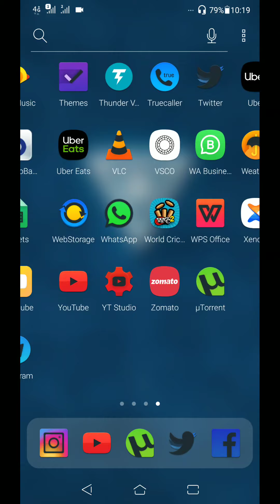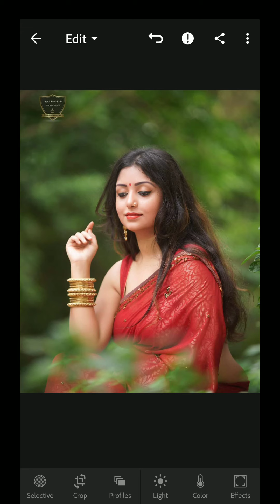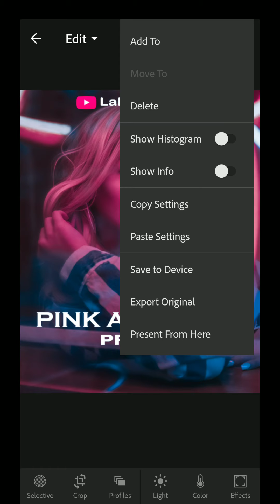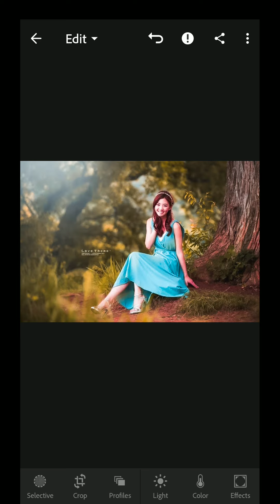HOW TO USE PRESETS IN LIGHTROOM MOBILE